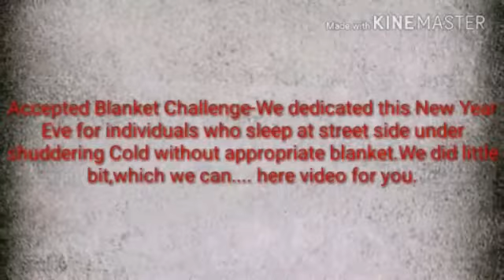Helping the HOMELESS - BLANKET CHALLENGE